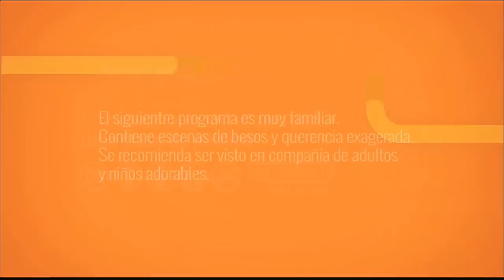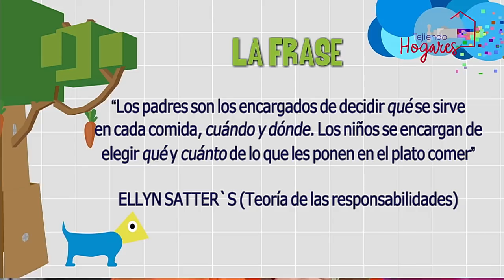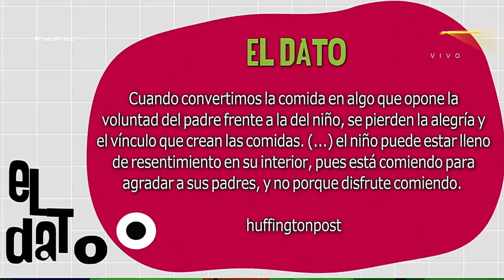Baby Led Weaning BLW [Paso a Paso TV ] Telemedellín